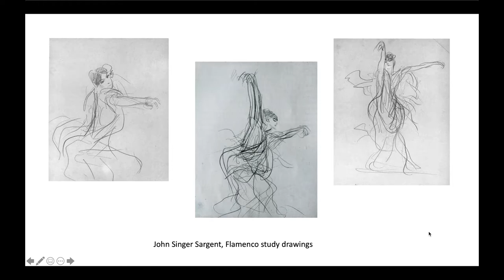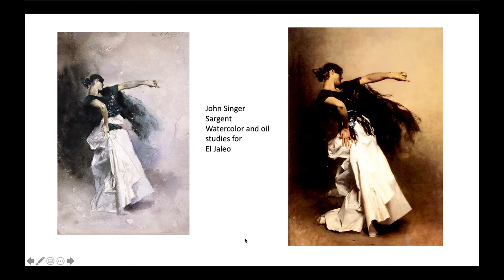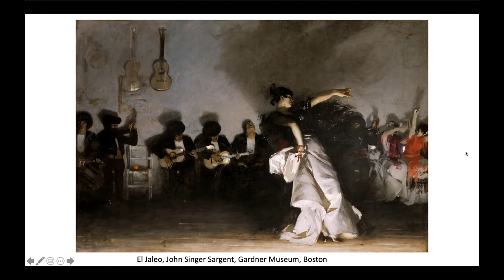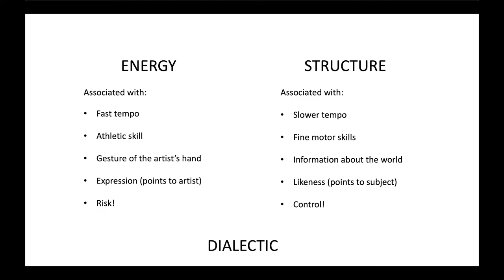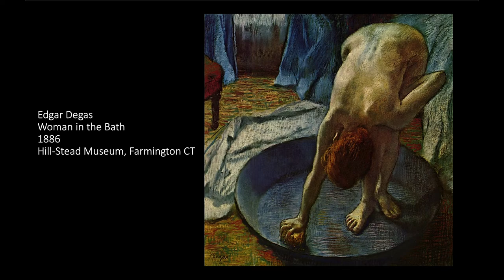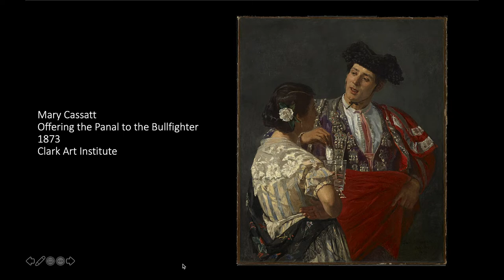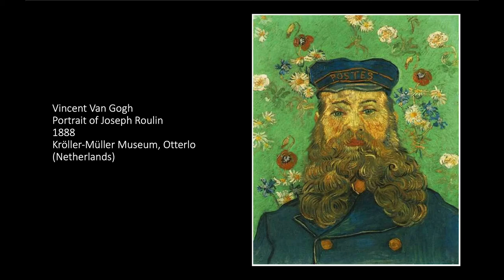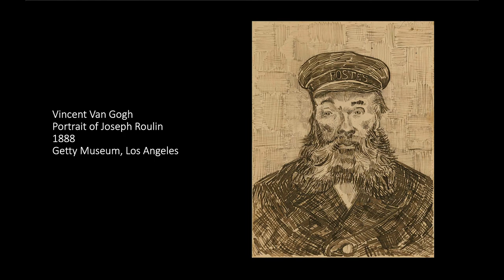Energy and Structure in Painting